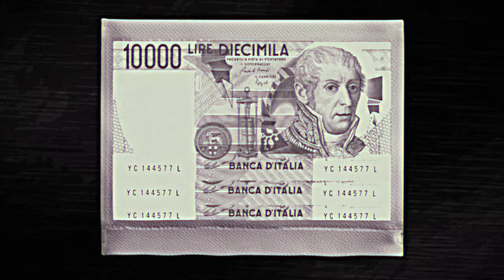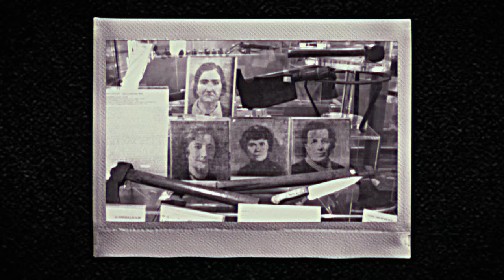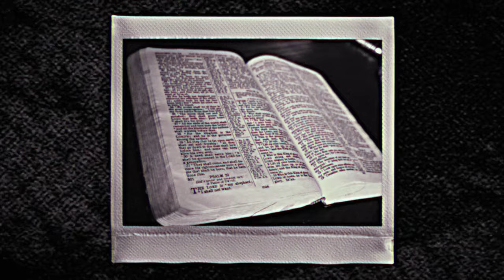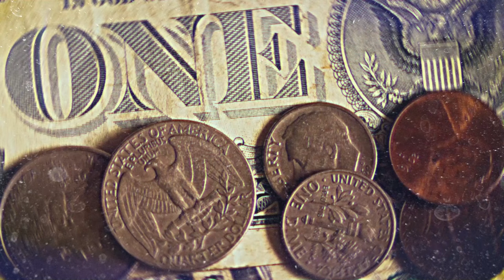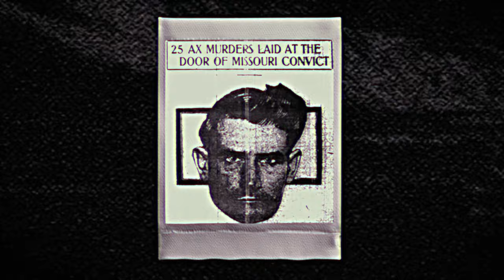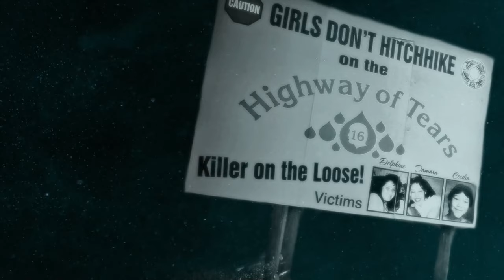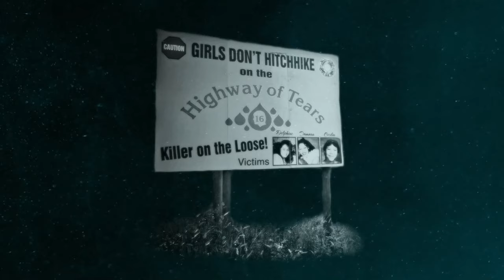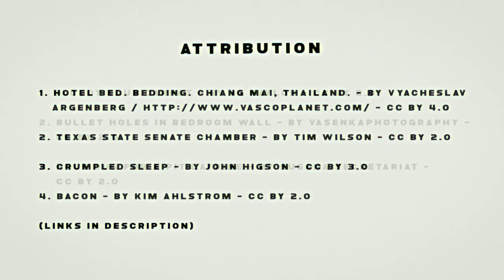World's Most Horrific True Crimes | Part 1 | Mystery Syndicate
Join us as we recount some of the world's most horrific true crimes, courtesy of some of history's most notorious serial killers. Stories include the infamous Cannibal Soapmaker of Corregio - Leonarda Cianciulli, The Bloody Benders, The Villisca Axe Murders, The Highway of Tears, and The Axeman of New Orleans. These captivating stories will haunt your dreams.

Editing: R. McCarthy

Please support Mystery Syndicate! It helps us to keep creating content -

If you like the true crime, cryptids, unexplained mysteries, creepy places, abandoned places, haunted places, documentaries, or you just find the world a fascinating place, please like this video, leave a comment, and subscribe to our Youtube channel.

Attribution:
Please note attribution is noted in the description of each respective episode.